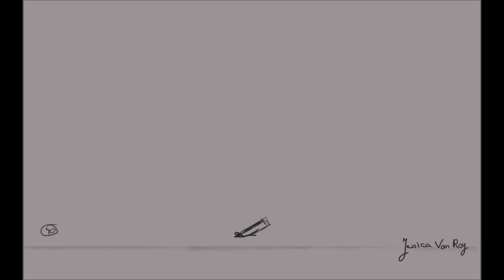Animated falling paper